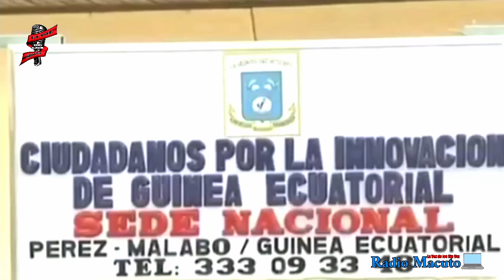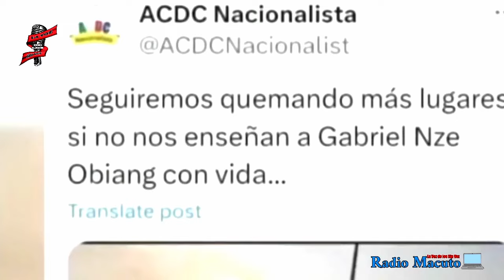La Continuidad destrozó la moral y ética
No importa la responsabilidad que todo buen profesional sabe que descansa en sus manos, hoy por hoy hasta personas graduadas con buenísimas notas permiten que el prestigio de sus instituciones este a niveles del subsuelo.

...Ya lo dijo el Santo de Acuacam "Internet Me Va A Matar"